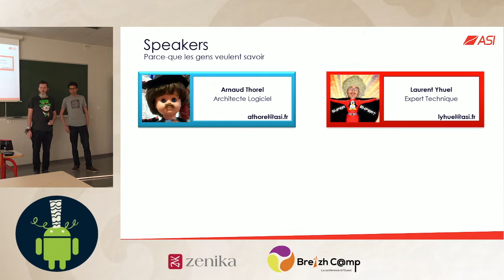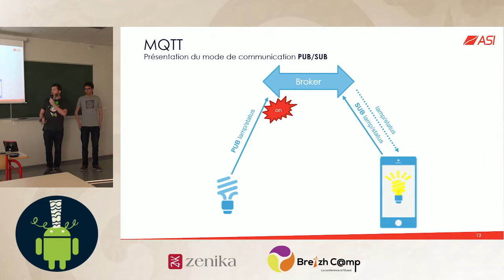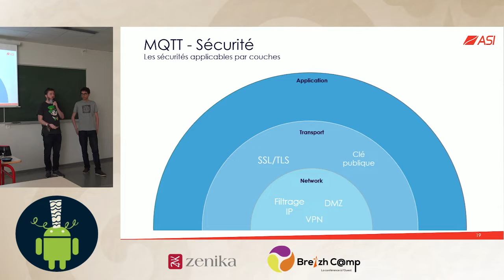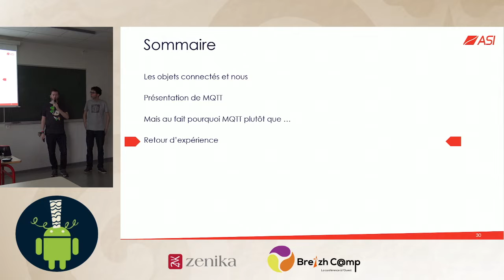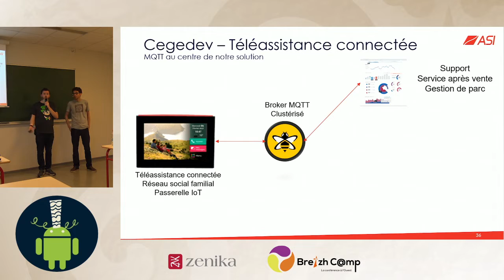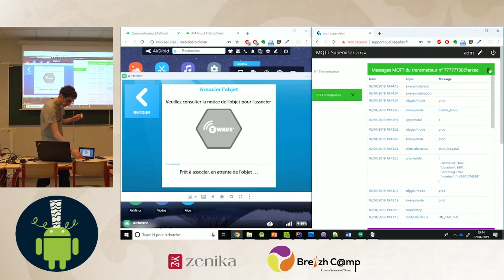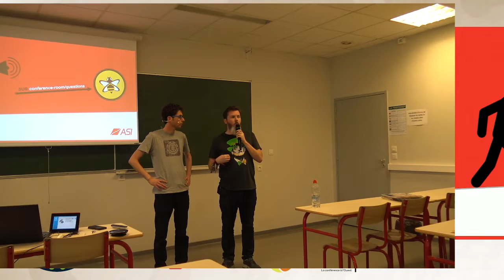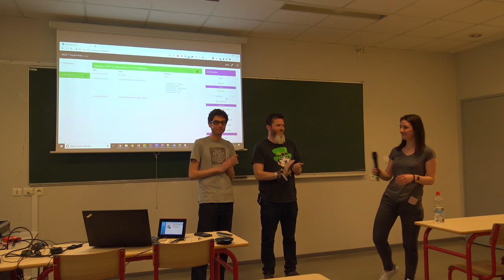[AndroidRennes] Android et IoT : Parlez-vous MQTT ?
De plus en plus d'objets connectés nous entourent, et la courbe est en augmentation de façon exponentielle

Dans ce talk nous présenterons, le protocole MQTT et en quoi il peut répondre aux enjeux de l'IoT ( Coûts du traffic / Volumétrie de message / Réactivité / ...)

Suivi d'un retour d'expérience sur la mise en place d'une architecture orientée micro-service sur une tablette Android customisée pour de la téléassistance et télésurveillance où nous avons remplacé le mécanisme d'Intent par MQTT afin d'assurer la robustesse de la plateforme.

Speakers:
Arnaud THOREL - Architecte J2EE / Mobile
Dans le développement d'application Android depuis la version JellyBean, j'ai mis en place les architectures et développés des applications pour du grand public.
Architecte et porteur de l'offre digitalisation des services au sein d'ASI.
J'ai travaillé sur la mise en place de l'architecture autour des plateformes de services notamment pour la société Cegedev sur la partie Android et toute l'infrastructure cloud

Laurent YHUEL - Expert Technique Mobile
Dans le développement d'application Android depuis la version Gingerbread, j'ai travaillé sur de nombreux projets d'applications ainsi que de systèmes embarqués Android autour de la sécurité fingerprint, du nfc, des secure elements.
Aujourd'hui expert technique chez ASI sur des projets innovants développés en Kotlin avec Architecture Components.
Expert sur les sujets de customisation de ROM (OS Android) sur des appareils customisés pour un projet téléassistance et télésurveillance
J'ai porté la stack Z-Wave, un des protocole IoT les plus repandus sur le marché, en Android avec le NDK